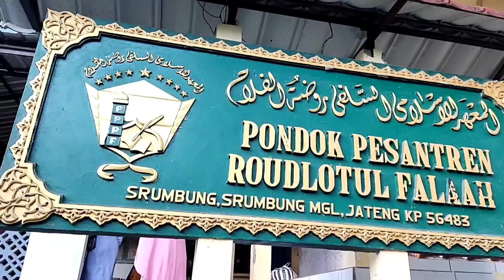JUARA 1 - SHOHIBUL QOHWAH - Fesban ROUDLOTUL FALAH Srumbung Magelang 2022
Dokumentasi OFFICIAL Festival Sholawat Al-Banjari Se-Kedu & DIY dalam rangka Haflah Tasyakur Lil Ikhtitam ke 31 Ponpes Roudlotul Falah tahun 2022 bertempat di Pondok Pesantren Roudlotul Falah Srumbung Magelang 13 Mei 2022 / 12 Syawwal 1443 H.

Audio Supported by  : RISTA Profesional Sound Magelang

Special Thanks : Segenap panitia, Pelajar NU Srumbung, Santri PP Roudlotul Falah dan seluruh pihak yang telah membantu kelancaran dokumentasi ini

Media Editing : Kinemaster Pro & Wondershare Filmora 8.5.x

ENDORSEMENT
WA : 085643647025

DILARANG KERAS mengupload ulang video ini baik SEBAGIAN maupun KESELURUHAN dalam bentuk apapun tanpa seizin tertulis dari "FDL MEDIA" (Mas Fadhil Channel)

Monggo bagi kalian yang menginginkan acaranya didokumentasikan seperti Festival Hadroh/Al-Banjari, Pengajian, dll (untuk wilayah DIY dan sekitarnya), silakan hubungi WA kami 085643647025 (Chat Only)

Terima kasih

festival hadroh 2022, festival banjari 2022,
fesban magelang 2022, festival hadroh magelang, festival al banjari magelang 2022,
festival hadroh yogyakarta 2022, fesban yogyakarta 2022, fesban jogja, festival al-banjari, festival hadroh, fesban,
fesban srumbung magelang, fesban roudlotul falah, fesban juara 1, juara 1 fesban, festival hadroh juara 1, fesban terbaik 1, shohibul qohwa,